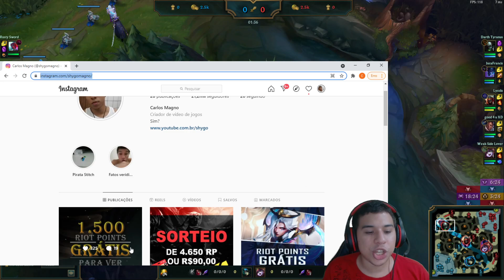O ÚNICO MONO URGOT CHALLENGER - TOP 1 URGOT ELE É INSANO!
O MELHOR E O ÚNICO URGOT CHALLENGER ELE É COMPLETAMENTE INSANO!